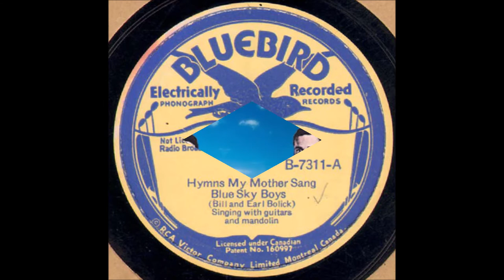The Blue Sky Boys - Hymns My Mother Sang (1936).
(Origin Unknown)

Recorded 2 August 1937 Hotel Charlotte, 237 West Trade St., Charlotte, NC - Bill Bolick (mandolin/vcl duet) and Earl Bolick (gt/vcl duet)

                             1962 to 1965
                    and   1976